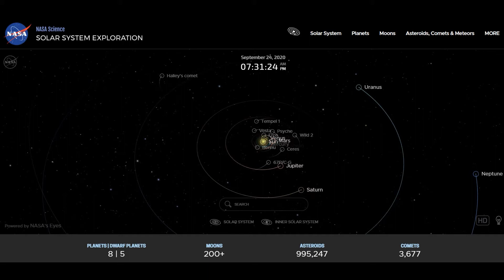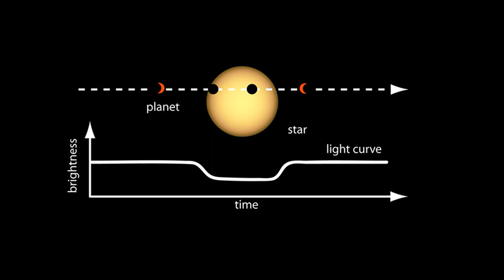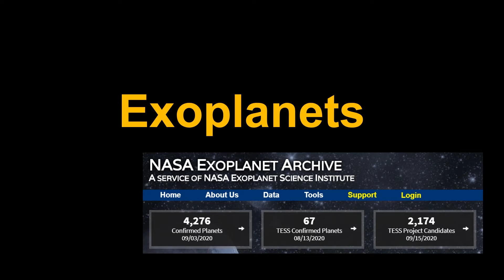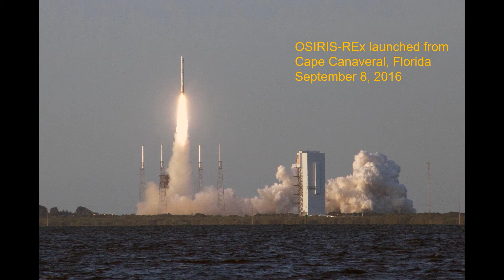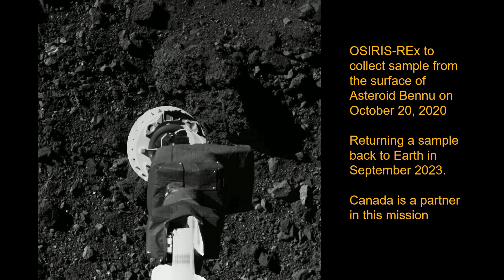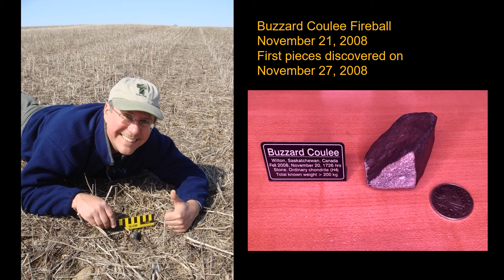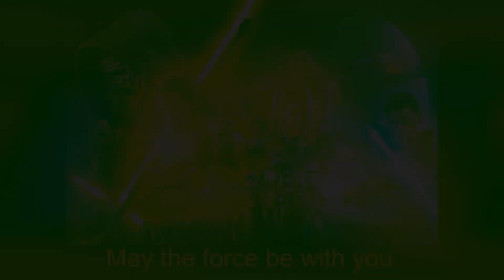SWRD Astrogeo Oct 2020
Welcome to APL's Star Wars Reads Day with CBC Starman Don Hladiuk! This is the first of four videos celebrating SWRD. Supported by Chinook Gate.